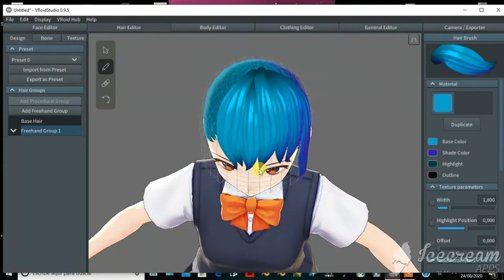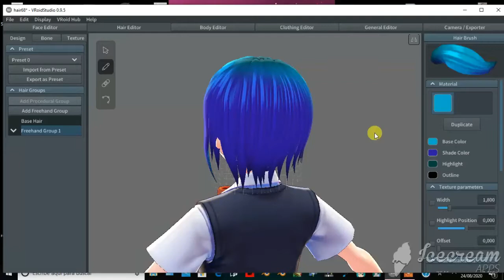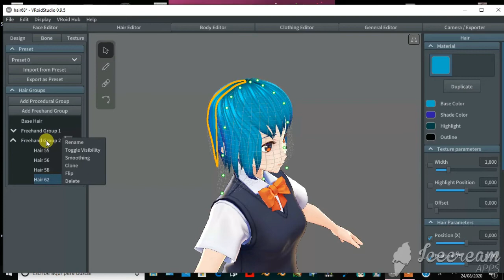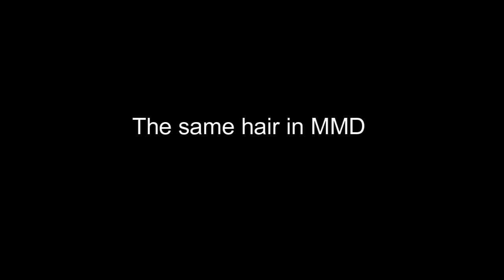Making a hair in VRoid Studio and testing it in MMD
I used VRM2PmxConverter_v0.5,Blender,PMXEditor for convert the hair into PMX.